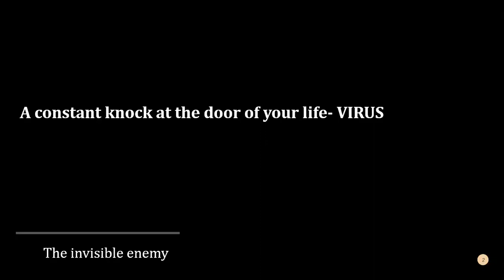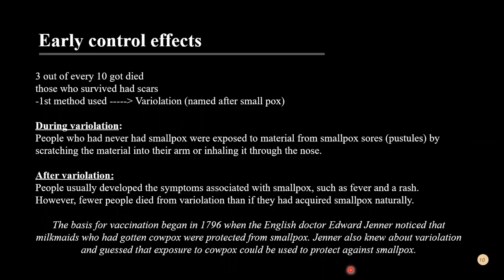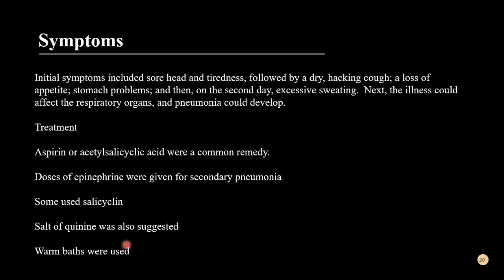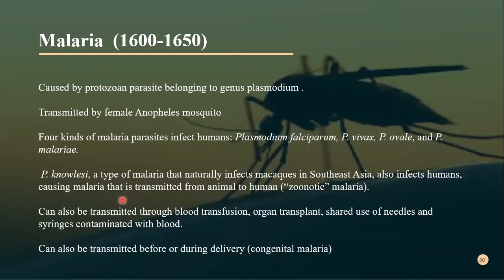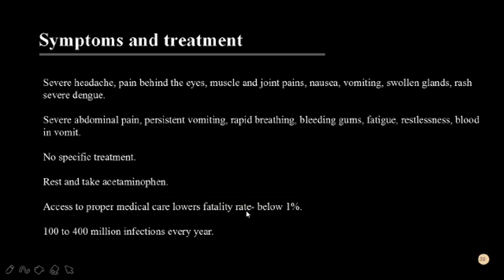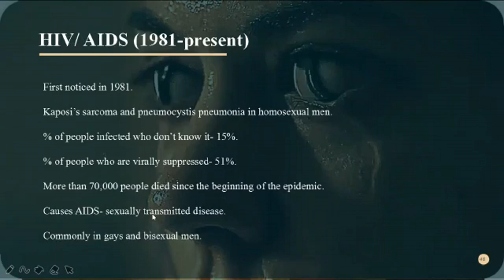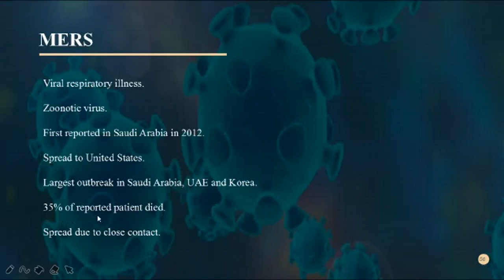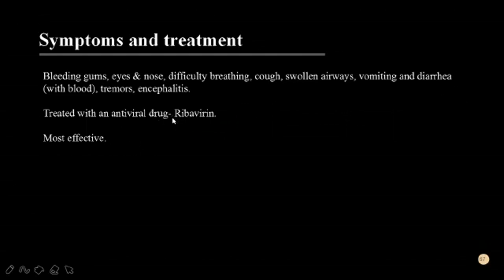Virus - A notorious History